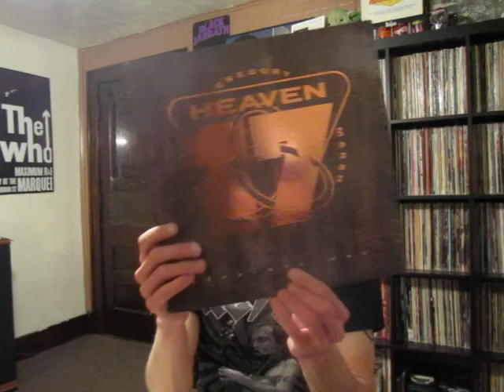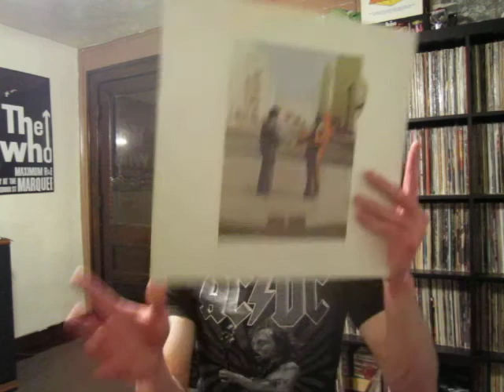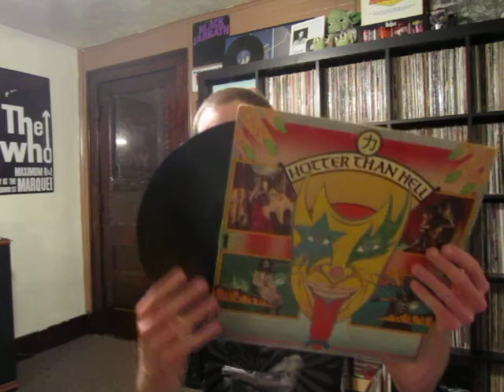VCLT from BioCYTE1 - Tradin' in '13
Hey VC! Here's my 1st VCLT/Trade w/ my big brother Lj!